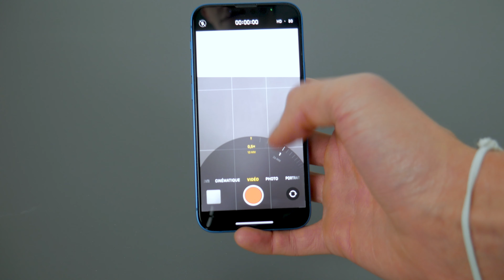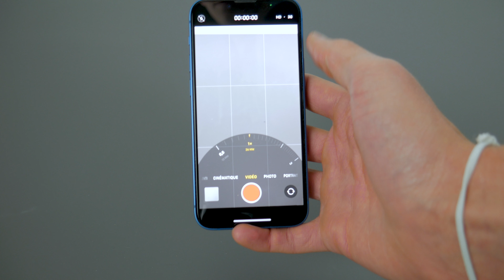3 Astuces Photo & Vidéo sur iPhone !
Voici 3 astuces en utilisant l'application photo / vidéo de votre iPhone.